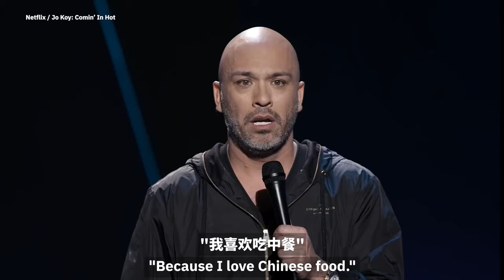在美国讲笑话的亚裔: 华人点评美国最牛的单口喜剧演员! 黄阿丽 钱信伊 欧阳万成 黄西 Top Asian stand-up comedians who made it in America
亚裔在美国常被认为是“沉默的模范少数群体“，可有些亚裔不甘佛系，靠讲笑话抖包袱在美国破圈，走上金字塔顶端！他们是如何做到的？他们的喜剧风格都是怎样的？我们的Dayday采访到在美国德州打拼的华人单口喜剧演员党鹏，他分享了在美国表演台前幕后的小故事，并为大家安利了美国最值得关注的亚裔单口喜剧演员，打开视频跟着经典段子一起笑！这些人里，你最喜欢谁，欢迎在评论区分享！
Asian Americans are sometimes stereotyped as the “silent model minority” in the United States. But some Asians are not willing to settle for this cliché. By doing stand-up comedy and telling jokes on stage, they are able to gain attention, fame, and stardom. How did they make it? What are their styles of comedy? Dayday talks to Dang Peng, a Chinese stand-up comedian who is an up-and-coming comedian in Texas. In the video, Dang shares some fun facts and behind-the-scenes stories, and also summarizes the most noteworthy Asian stand-up comedians in the US. Watch the video and get ready to laugh at their classic jokes! Which comedians are your favorites?